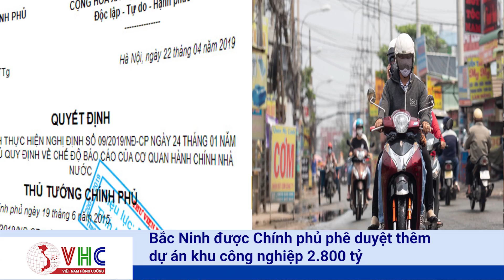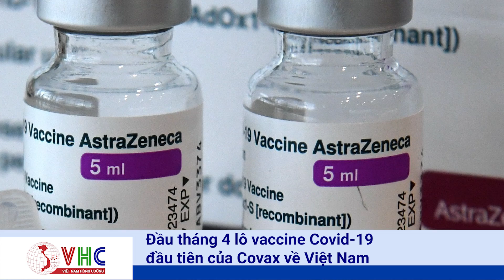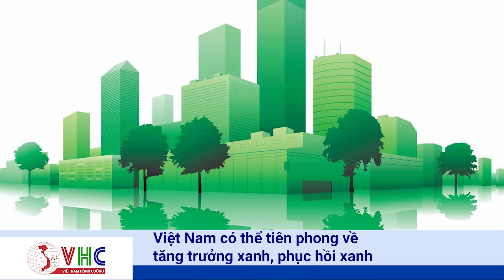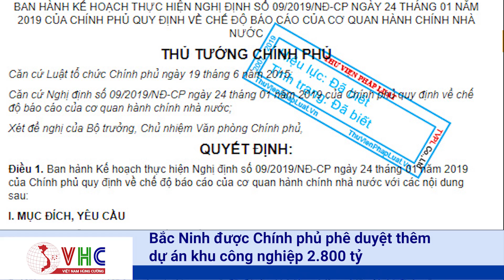Bản Tin Việt Nam Hùng Cường: Thế Mạnh Việt Lập Kỷ Lục, Đầu Năm Thu Về Gần 4 Tỷ USD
- Đầu tháng 4 lô vaccine Covid-19 đầu tiên của Covax về Việt Nam
- Việt Nam có thể tiên phong về tăng trưởng xanh, phục hồi xanh
- Thế mạnh Việt lập kỷ lục, đầu năm thu về gần 4 tỷ USD
- Bộ trưởng Nguyễn Thanh Long muốn CDC Hoa Kỳ trợ giúp lập 2 CDC TW  của Việt Nam
- Vinfast khai trương đồng thời 64 đại lý xe điện
- Mỗi ngày có hơn 440 doanh nghiệp rời thị trường
- Đề xuất đầu tư hai dự án 4.800 tỷ đồng ở Hóc Môn
- Bắc Ninh được Chính phủ phê duyệt thêm dự án khu công nghiệp 2.800 tỷ
- Bamboo Airways được cấp slot bay thẳng đến London từ tháng 5
- Nhật, Indonesia sẽ diễn tập tại Biển Đông phản đối Trung Quốc